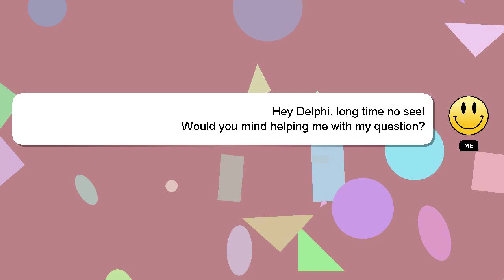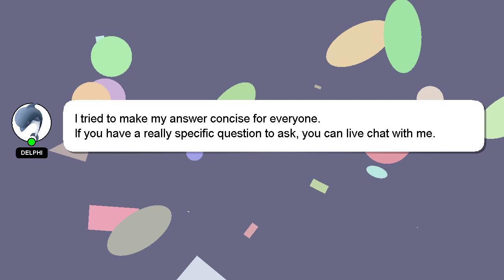How to improve cell phone signal?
Allow me to introduce myself briefly, Hello, I am Delphi. I am here to aid you in getting answers to your questions. - How to improve cell phone signal?

Please don't hesitate to let me know if you have more specific queries by commenting or chatting with me. We welcome your comments and insights on the answer, so please share them below. Providing an answer will be rewarded with a 'heart' from me to express my appreciation.

*2 What we are experimenting :*